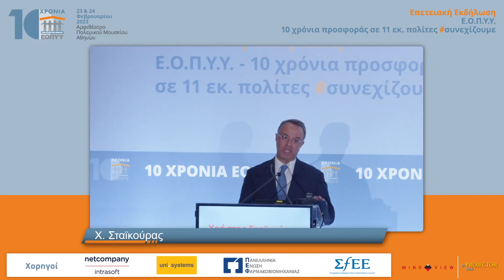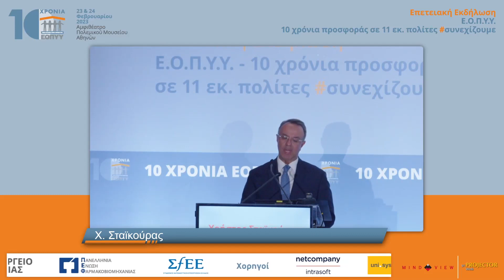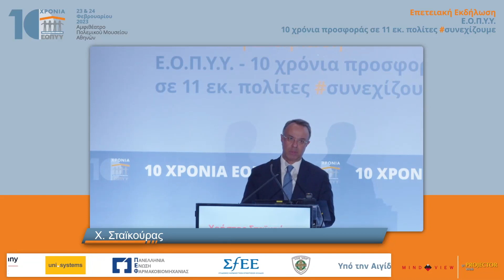Χρήστος Σταϊκούρας | Ομιλία: Η δεκαετής πορεία του Ε.Ο.Π.Υ.Υ…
ΣΥΝΕΔΡΙΑ: Η δεκαετής πορεία του Ε.Ο.Π.Υ.Υ. και το όραμα της επόμενης ημέρας για έναν σύγχρονο Οργανισμό δίπλα στον πολίτηΣυντονισμός: Θεανώ Καρποδίνη Επετειακή Εκδήλωση: Ε.Ο.Π.Υ.Υ. 10 χρόνια προσφοράς σε 11 εκ. πολίτες συνεχίζουμε | 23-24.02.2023 | Πολεμικό Μουσείο Αθηνών